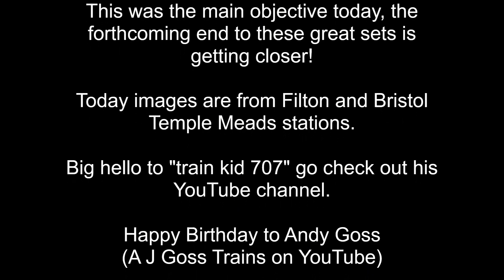Running out of time Cross Country HST services 21st August 2023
In the twilight of their careers grab them quickly or it will all be gone!